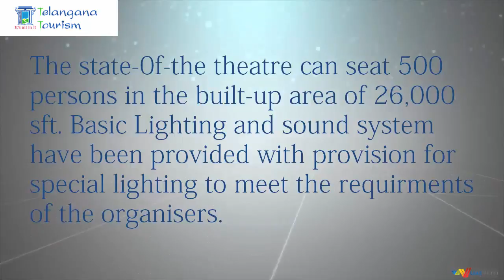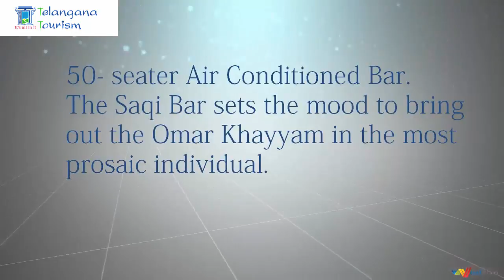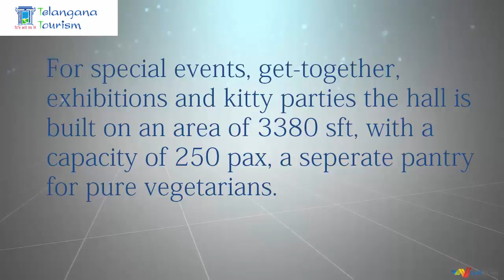Taramati Baradari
The Historical Sarai Of Hyderabad, is a testimony of the region’s Heritage, built during the reign Of Ibrahim Quli Qutub Shah As An Ode to his favourite courtesan Taramati. Taramati Baradari is a part of Ibrahim Bagh, a Persian style garden built during the reign of Ibrahim Quli Qutub Shah, the second Sultan of Golconda. The historic Taramati Baradari Pavilion has 12 doorways and was constructed by the rulers of the Golconda Dynasty on the banks of Musi River.